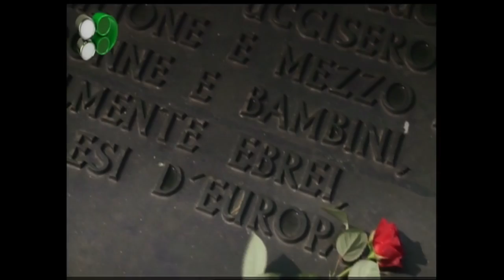Mostra de cinema judáico relembra histórias da 2ª Guerra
Um dos destaques do festival de cinema judáico de São Paulo é a produção de uma brasileira que reúne o depoimento de descendentes de vítimas do holocausto, mas também de alemães, que também tiveram as vidas transformadas pela segunda guerra mundial.